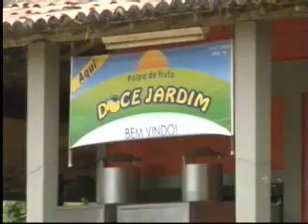SÉRIE AREIA: A CIDADE CRIATIVA - CHÃ DE JARDIM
Na última reportagem da Série Areia: A Cidade Criativa, vamos contar a história de uma comunidade que se uniu para ganhar dinheiro praticando turismo sustentável com ideias simples. Confira!